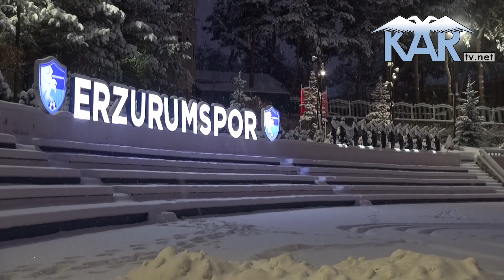Dadaşlar Tuzlaspor Maçına Tüm Taraftarları Davet Ederek Transfer Tahtasının Açılmasını İstediler